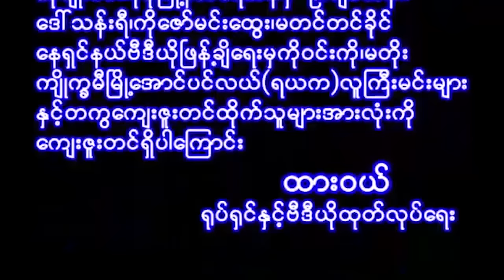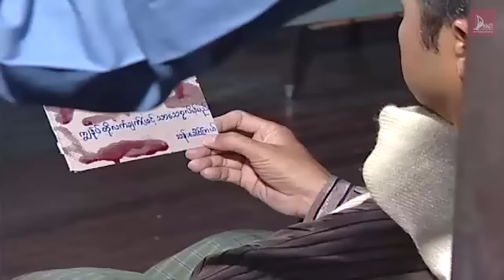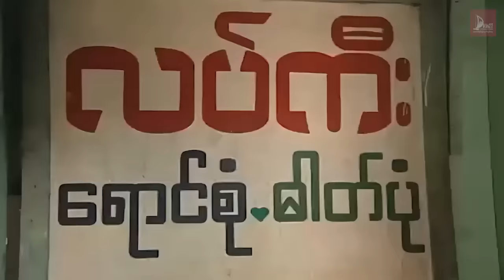မိုးပေါ်မှာကြယ်တလုံး (အပိုင်း ၁) - ကျော်သူ၊ ထက်သျှား၊ ပြေတီဦး၊ မို့မို့မြင့်အောင် - မြန်မာဇာတ်ကား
ဇာတ်ကားအမည် - မိုးပေါ်မှာကြယ်တလုံး (အပိုင်း ၁)
သရုတ်ဆောင် -  ကျော်သူ၊ ထက်သျှား၊ ပြေတီဦး၊ မို့မို့မြင့်အောင်
ဒါရိုက်တာ - ခင်စောမျိုး(အဖေ့ပညာ)
ထုတ်လုပ်ရေး - Dawei Movie Production